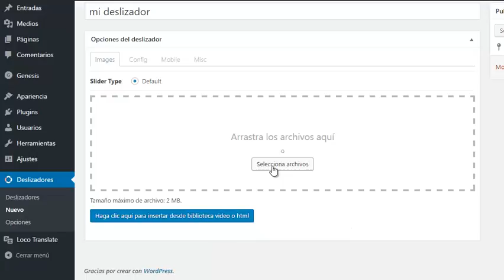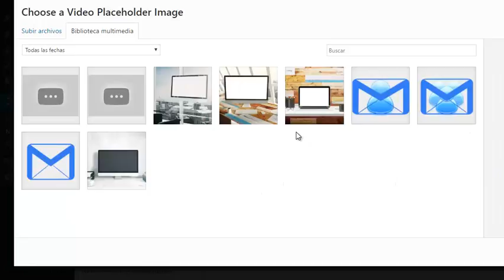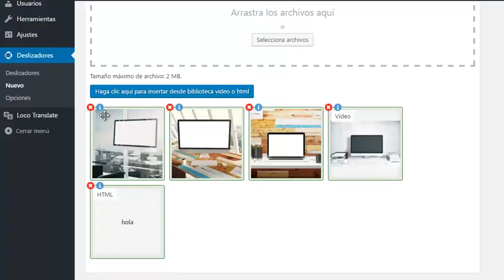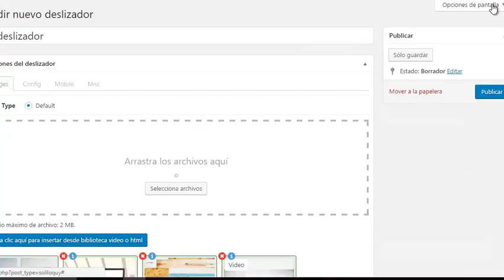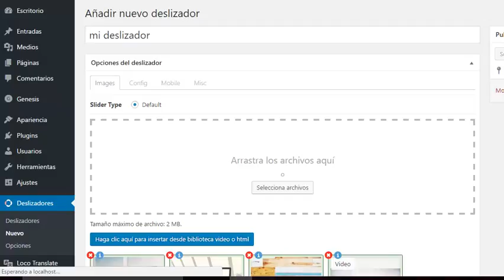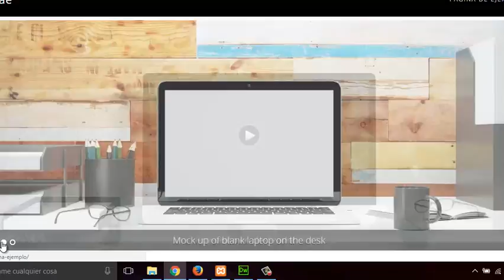Deslizador para wordpress potente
Es el mejor control deslizante para WordPress